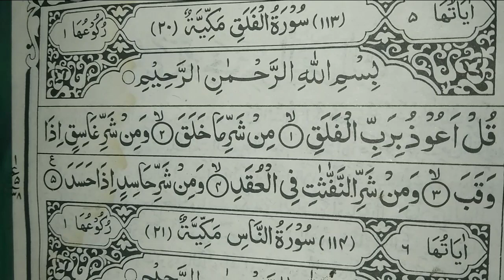Sura falaq সুরা ফালাক শিখুন সহি শুদ্ধ ভাবে কুরআন তেলওয়াত শিখুন ঘরে বসে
আলহামদুলিল্লাহ আপনি কি সহজে কুরআন শিখতে চান তাহলে চেস্ঠা করুন আমাদের সাথে থাকুন নামাজ রোজা হজ্ব জাকাত ফিতার সকল বিষয় জানতে চাইলে অথবা সকল দোয়া